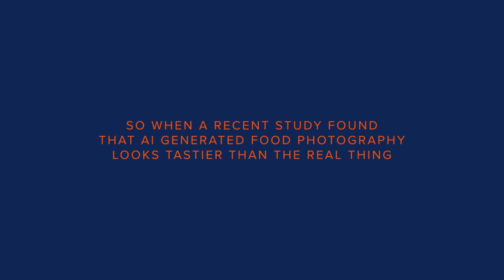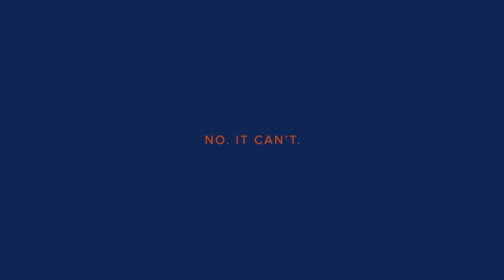Schneiders - Schneiders vs. SchnAIders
Agency  : FUSE Create
Campaign : Schneiders vs. SchnAIders
Advertiser : Schneiders
Brand  : Schneiders
Length  : 100 Seconds
Posted   : Apr 21, 2024

In this Movie Ad we’ll walk you through:
"Schneiders vs. SchnAIders" challenges the notion that AI-generated food imagery is superior to real food photography by putting Schneiders' hand-crafted, authentic food photography to the test.

TIMESTAMPS :
00:00 Schneiders - Schneiders vs. SchnAIders
Plot :
In "Schneiders vs. SchnAIders," the 134-year-old deli meat brand, Schneiders, confronts the growing trend of AI-generated food imagery by showcasing its own hand-crafted, authentic food photography. With words like "authentic" and "quality products" defining its brand identity,